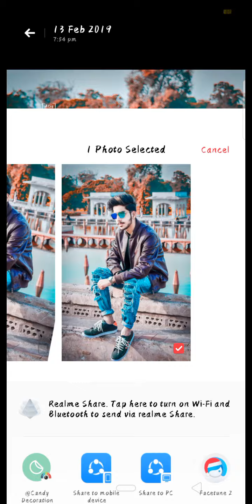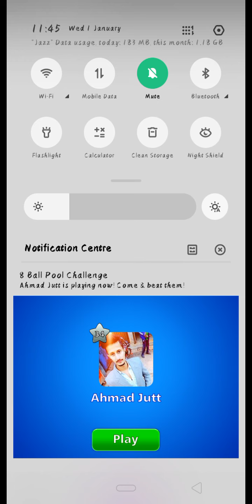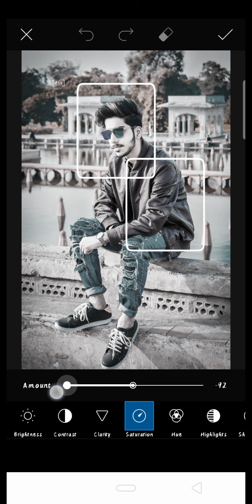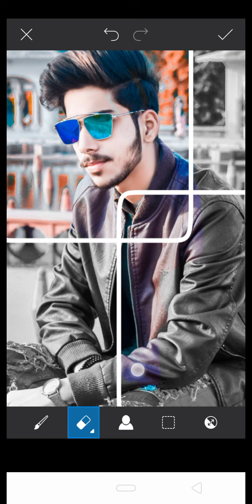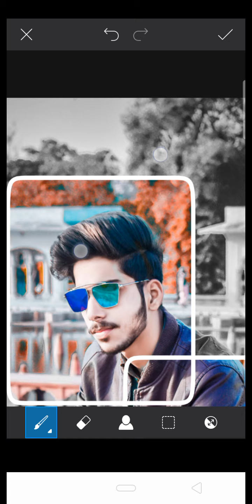Picarts Best Creative Photo Editing Tutorial